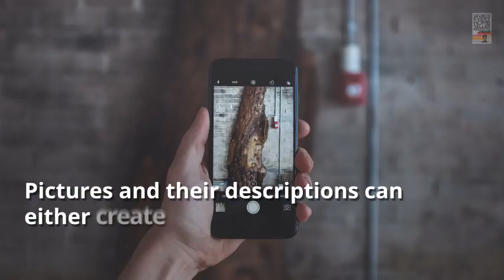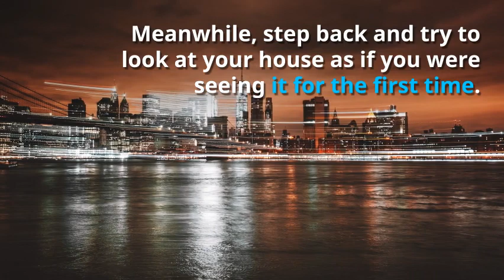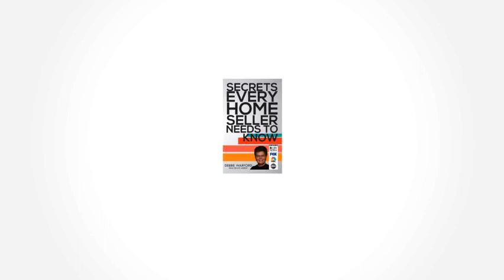Need to Sell My House, i Need to Sell my House Fast in Frisco TX, Frisco TX Home Value